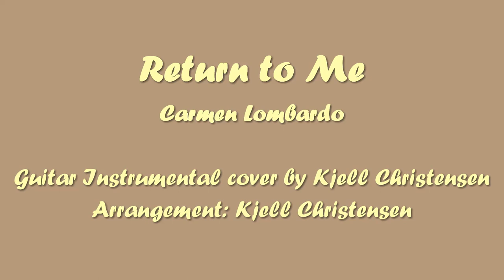Return to Me - Carmen Lombardo - Guitar Instrumental cover by Kjell Christensen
Guitar used:  StarSound Stratocaster (Modified)

"Return to Me" is a song with music by Carmen Lombardo and lyrics by Danny Di Minno. The song was released in 1958 by Dean Martin. Martin recorded the song again in 1961 for his album Dino: Italian Love Songs.
The song spent 22 weeks on the United Kingdom's New Musical Express chart, peaking at No. 2, while reaching No. 1 in the Netherlands, No. 5 on Canada's CHUM Hit Parade, No. 7 in Flanders, and No. 8 on Norway's VG-lista. In the United States, the song reached No. 4 on Billboard's Top 100 Sides, No. 4 on Billboard's chart of "Best Selling Pop Singles in Stores”, and No. 4 on Billboard's chart of "Most Played by Jockeys".

Some other versions:
Denny Dennis (1958), Elvis Presley (1958), Connie Francis (1960), Jerry Vale (1962), Marty Robbins (1978), Bob Dylan (2001)

Source: Wikipedia + +

This is a non-profit video made solely for the purpose of study, review or critical analysis,  comment, education and teaching purposes only.